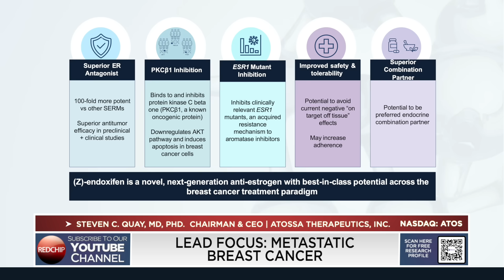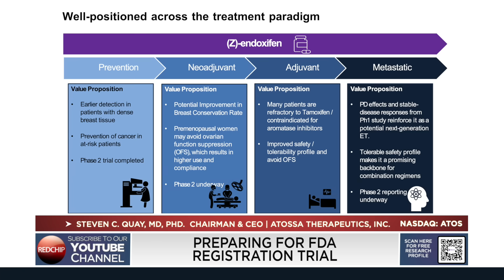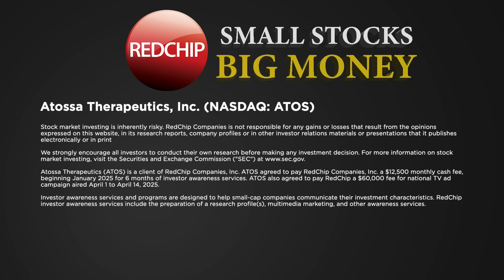Inside Atossa Therapeutics: CEO Dr. Steven Quay Talks Pipeline, Progress, and Investor Outlook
Atossa Therapeutics, Inc. (Nasdaq: ATOS) is a clinical-stage biopharmaceutical company advancing (Z)-endoxifen, a next-generation selective estrogen receptor modulator (SERM) with best-in-class potential across the breast cancer treatment spectrum. The company is strategically prioritizing metastatic breast cancer, where (Z)-endoxifen has shown encouraging clinical activity, favorable tolerability, and potential to address endocrine resistance through dual targeting of ERα and PKCβ1. With multiple Phase 2 trials completed, a proprietary oral formulation, and a strong intellectual property portfolio, Atossa is positioned to deliver meaningful therapeutic innovation and create long-term value for patients and investors alike.

Atossa Therapeutics is a client of RedChip. to learn more.